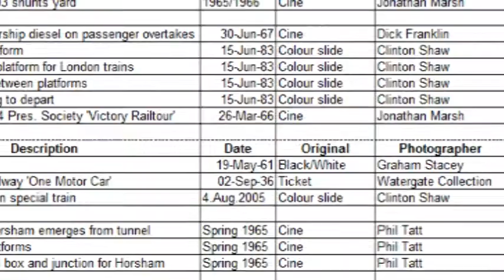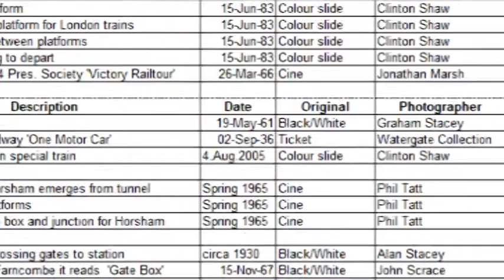Surrey Railway Archive DVD preview - features almost all Surrey's stations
The DVD has been researched, produced and edited by Bob Bridger.

If you are familiar with the County of Surrey and have an interest in trains, then this silent DVD will allow you a fascinating look back to a lost period of Surrey's railways. The programme is compiled from a broad array of still photos dating from 1867. Colour slides, black/white and colour prints illustrate almost every station and railway line within the modern boundaries of Surrey. In addition, where possible, archive silent 8mm colour cine film from the 1960's and 1970's has been included. The latter part of the steam era in Surrey is well represented in this DVD. Details about the photography are shown on captions within the programme. In addition a printed guide is enclosed, giving details of each picture and cine film sequence. Where known, the date, place, photographer and observations are noted to better explain the scenes. A narration is NOT included - the pictures speak for themselves!